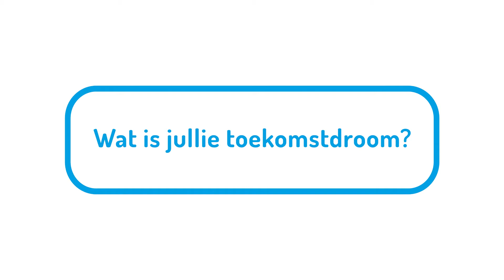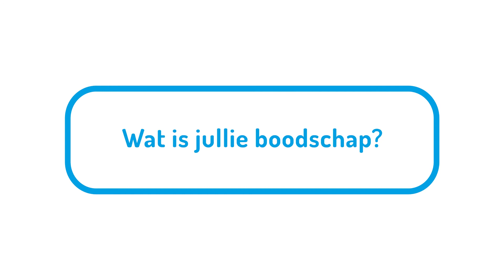Finale Gemeentedelers.nl - HIGH FIVE - Nissewaard